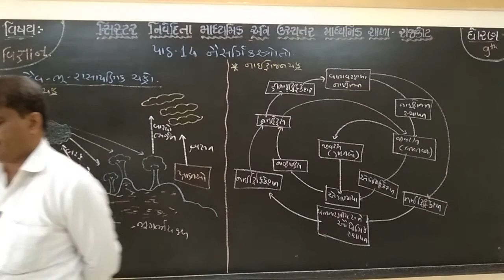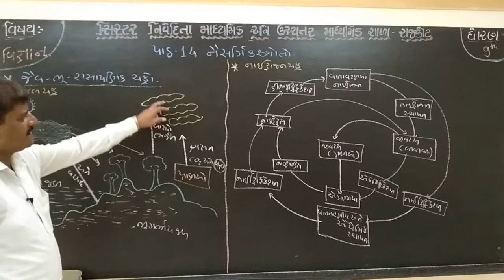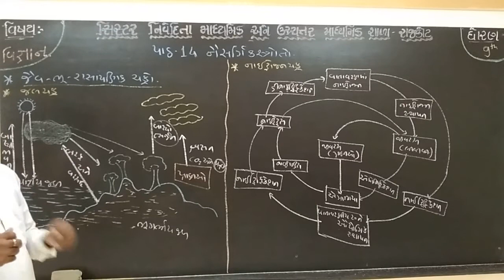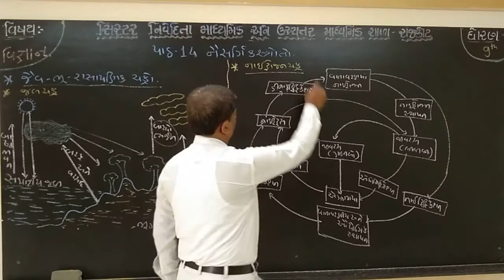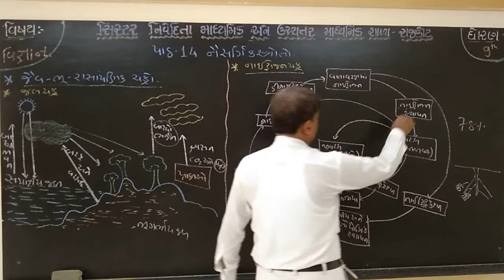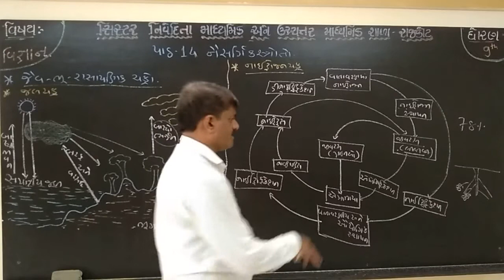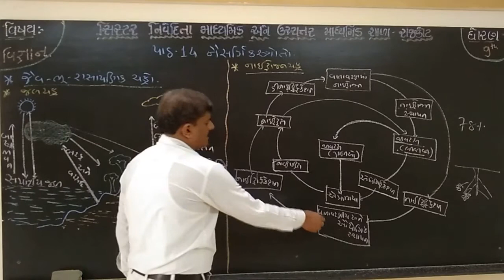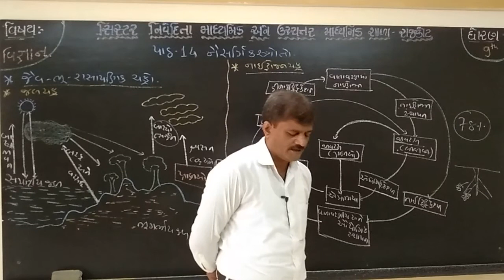STD 9TH SCIENCE CHAP-14 ( જૈવ ભૂ રાસાયણિક ચક્રો )